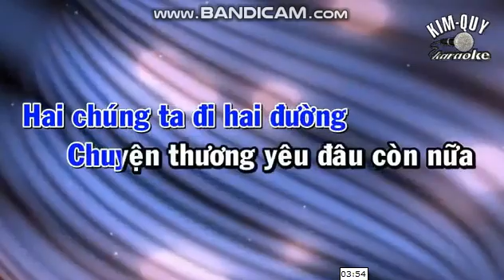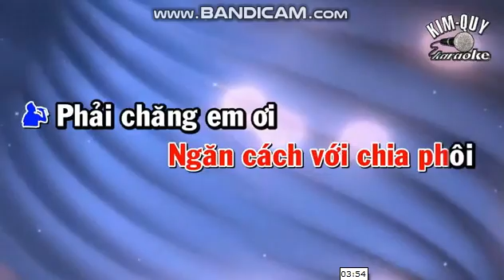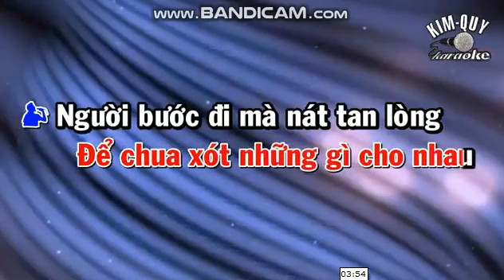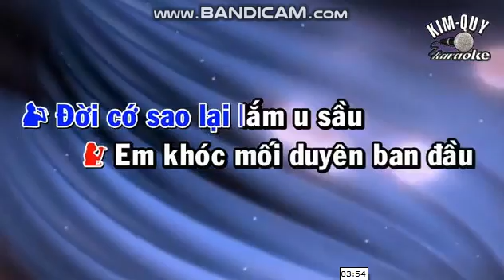DỊNH MỆNH ;:/ song ca với XÁM // kraoke